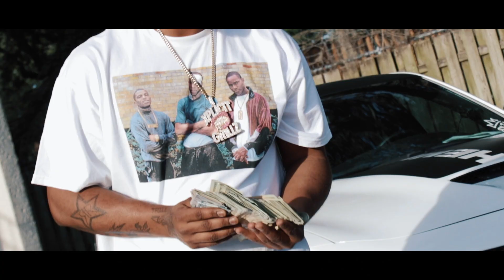BOSSMAN TEEZY - "DAT JUAREZ" (OFFICIAL VIDEO) Directed by ASN Media Group